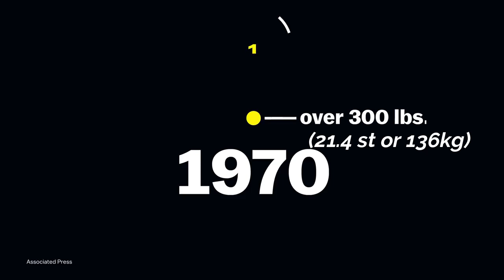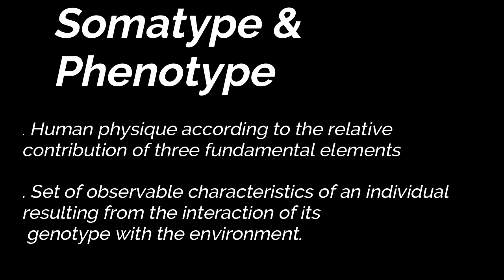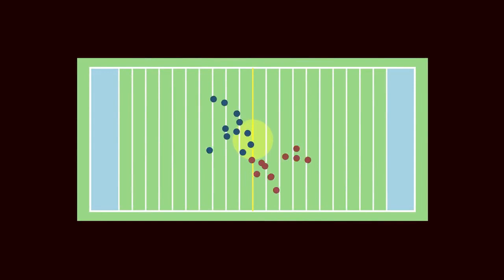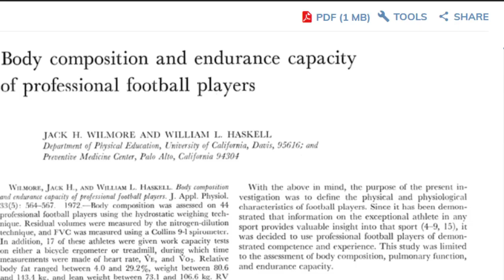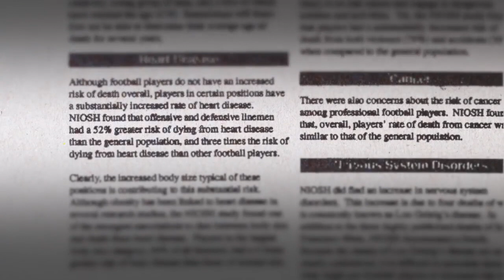NFL 100 Evolution of Linemen| why Linemen are getting Larger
In 1970, only one NFL player weighed over 300 pounds (136kg). That number grew each decade — from 3 in 1980, to 94 in 1990, to 301 in 2000, and finally to 532 in training camps in 2010.

So what changed?

The NFL has changed considerably over the last 100 years. However, the linemen, in particular, have probably changed the most especially after the implementation of the two-platoon system.  They have got not only taller but heavier at a rate that far eclipses other positions.

This video will look at those changes and the sports science behind why that might be, from rule changes to changes in tactics and circumstances.  As variations in different positions.  Likewise, there are positives and negatives as to why to Offensive and Defensive linemen getting larger which will be discussed.

What will NFL Linemen look like in the next 100years?

Refferenes
R.Blender, (Uknown). Average NFL Height and Weight by Position

R. Krishner., (2018). Why NFL teams still can’t live without a long snapper

J H Wilmore & W L Haskell. (1972).  Body composition and endurance capacity of professional football players.

NFL .(2018). Bent but not Broken: History of the NFL

NIOSH. (1994). NFL Mortality Study

A. Marr et al., (2008). Prevalence of Metabolic Syndrome in Retired Football National League Players
note.
* Although at the time of Jack Shapiro's only regular-season appearance for the Staple Island Stapletons vs Minneapolis Red Jackets there were no official specialised positions because of pre-first-platoon NFL rules. He when on the field would have played either in fullback positions or defensive line predominately.